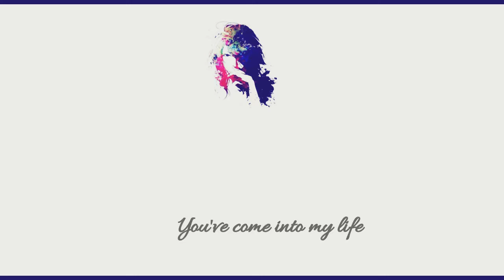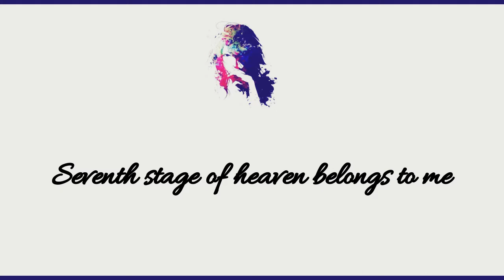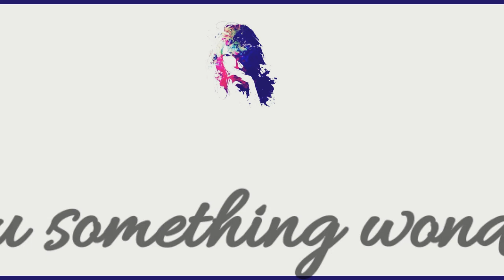Something Beautiful Iju Acoustic Version